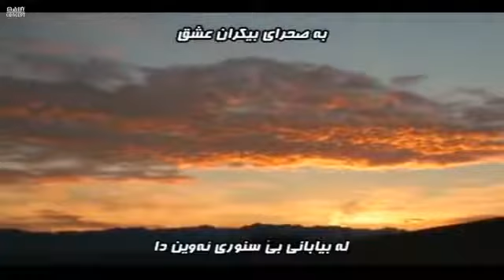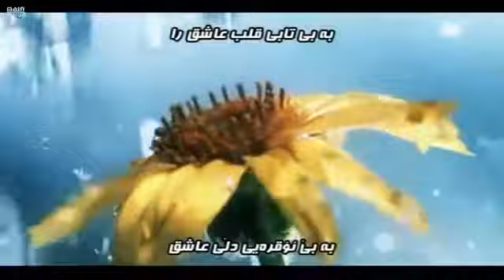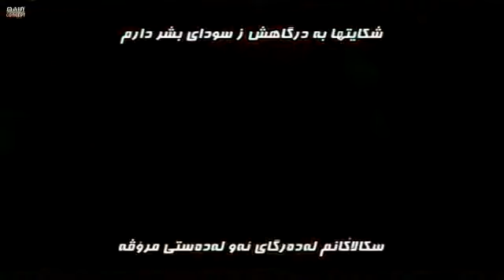١٩ يناير، ٢٠١٩